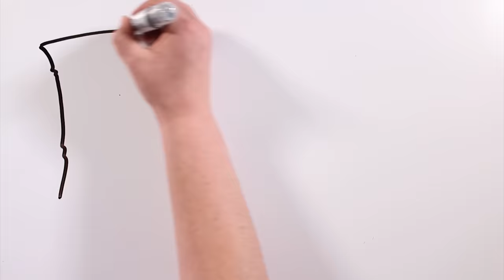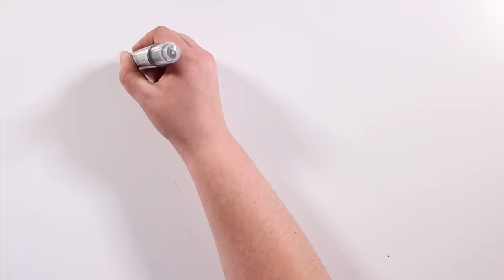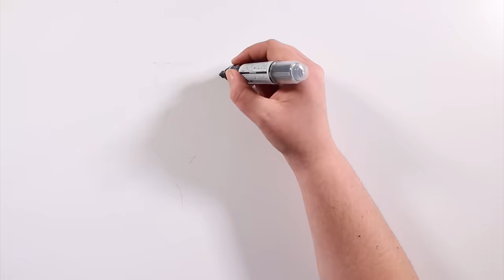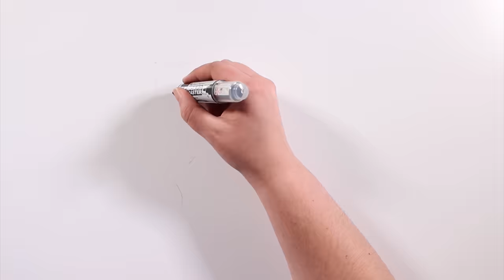EL MITO DE PERSÉFONE | Draw My Life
En el vídeo de hoy os hablaremos del mito Perséfone, una diosa de la mitología griega hija de Demeter. Era la deidad de la vegetación y traía la fertilidad a los campos. Pero al mismo tiempo era la reina del Inframundo, y llevaba a cabo las maldiciones de los hombres sobre las almas de los muertos. A través de su historia, los griegos encontraron una explicación al fenómeno de las cuatro estaciones del año ¿Queréis saberla?